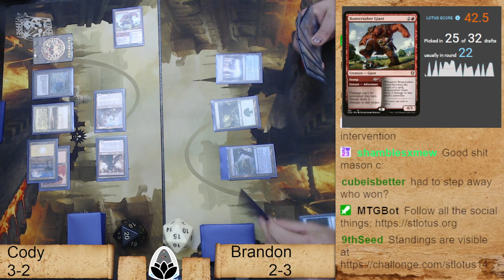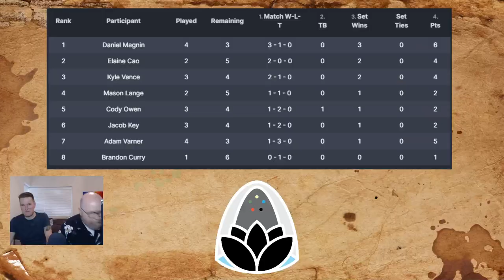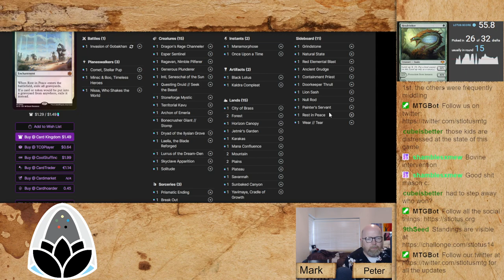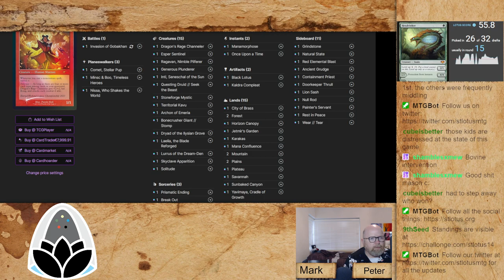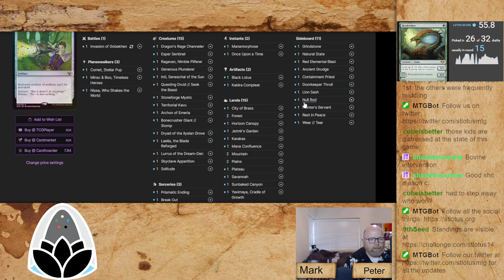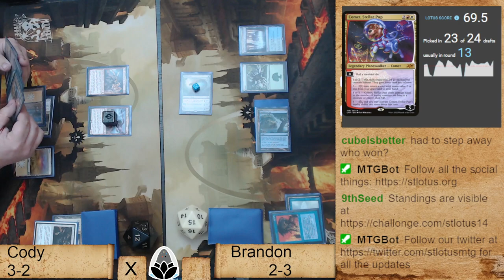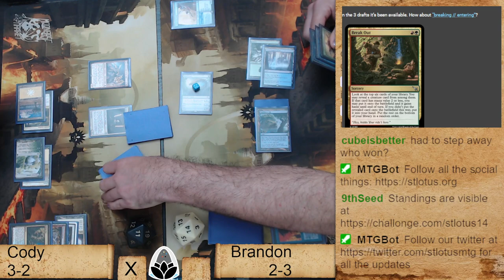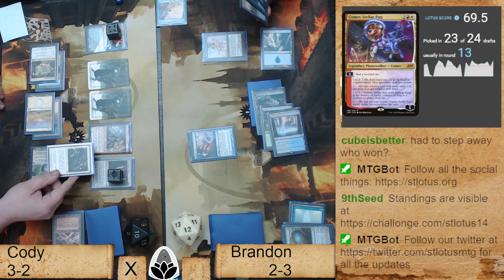VRD 14 Cody vs Brandon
Cody (3-2) vs Brandon (2-3)